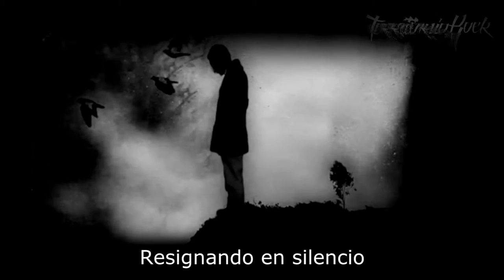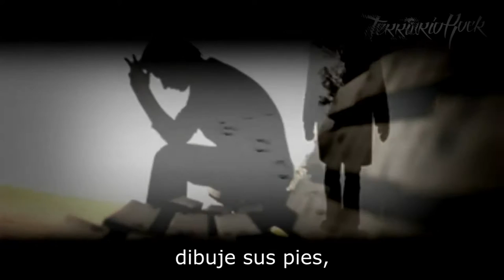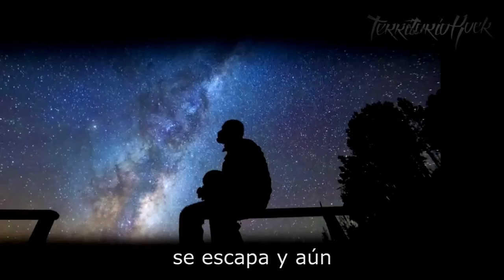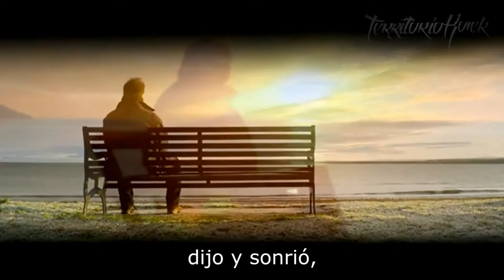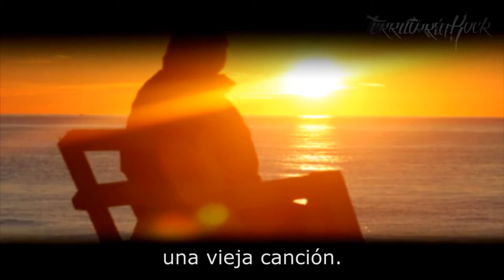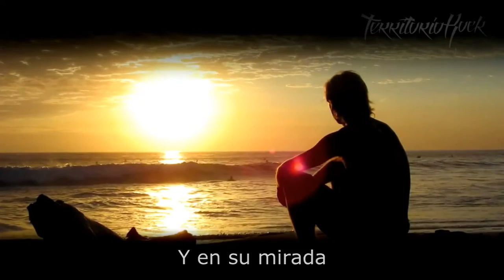EXIMIA - Adiós | Territorio Rock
Otro punto es que aquí se apoya mucho a las bandas under, sin importar su lugar en el mundo.

Contacto para bandas, auspiciantes, eventos, etc:
Banda de Buenos Aires, Argentina.